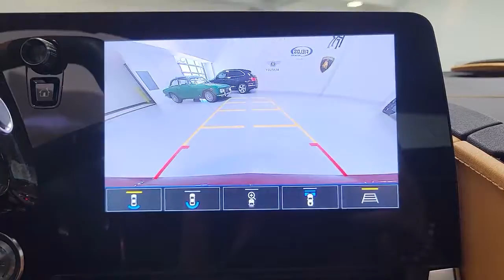2020 Chevrolet Corvette Tampa Bay, Jacksonville, Fort Lauderdale, Miami, West Palm Beach, FL R0897A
Used 2020 Chevrolet Corvette

895 N Ronald Reagan Blvd

2LT PREFERRED EQUIPMENT GROUP  includes Standard Equipment,FRONT LIFT ADJUSTABLE HEIGHT WITH MEMORY,CARBON FLASH METALLIC-PAINTED OUTSIDE MIRRORS  includes (DRG) Carbon Flash Metallic-painted outside mirrors (Also includes Carbon Flash Metallic-painted spoiler when (Z51) Z51 Performance Package is ordered.),SEATS  COMPETITION SPORT BUCKET,CALIPERS  EDGE RED-PAINTED,TRANSMISSION  8-SPEED DUAL CLUTCH  INCLUDES MANUAL AND AUTO MODES  (STD),SPOILER  REAR  Z51,AUDIO SYSTEM  CHEVROLET INFOTAINMENT 3 PREMIUM SYSTEM WITH CONNECTED NAVIGATION  8 diagonal HD color touchscreen  AM/FM stereo  Bluetooth audio streaming for 2 active devices  Apple CarPlay and Android Auto capable  enhanced voice recognition  additional memory for in-vehicle apps  cloud connected personalization for select infotainment and vehicle settings. (STD),EXHAUST  PERFORMANCE  5 hp and torque increase  aggressive exhaust sound varies with driver mode selected  with stainless-steel tips,COOLING SYSTEM  HEAVY-DUTY,LONG BEACH RED METALLIC TINTCOAT,Z51 PERFORMANCE PACKAGE  includes (J55) Z51 performance brakes  (FE3) Z51 performance suspension  (NPP) performance exhaust  (GM7) performance rear axle ratio  (G96) Electronic Limited Slip Differential (eLSD)  (T0A) Z51 rear spoiler  front splitter  (XFQ) 245/35ZR19 front and 305/30ZR20 rear  blackwall  high performance tires and (V08) heavy-duty cooling system,DIFFERENTIAL  ELECTRONIC LIMITED SLIP,LPO  HIGH WING SPOILER  CARBON FLASH-PAINTED  Genuine Corvette Accessory,ENGINE APPEARANCE PACKAGE  includes Carbon Fiber trim and lighting,SEAT BELT COLOR  TAN,LPO  PREMIUM INDOOR CAR COVER  BLACK WITH CROSSED FLAGS LOGO  Genuine Corvette Accessory,PERFORMANCE TRACTION MANAGEMENT,SUSPENSION  Z51 PERFORMANCE WITH MAGNETIC SELECTIVE RIDE CONTROL  includes (B4Z) Performance Traction Management,BATTERY PROTECTION PACKAGE,ROOF PANEL  VISIBLE CARBON FIBER WITH BODY-COLOR SURROUND  REMOVABLE,TRIM  INTERIOR  CARBON FIBER CLUSTER-SURROUND AND CONSOLE/DOOR SWITCH PLATES,MIRRORS  OUTSIDE  CARBON FLASH METALLIC-PAINTED,NATURAL  NAPA LEATHER SEATING SURFACES WITH PERFORATED INSERTS,ENGINE  6.2L V8 DI  HIGH-OUTPUT  Variable Valve Timing (VVT)  Active Fuel Management (AFM) (490 hp [365.4 kW] @ 6450 rpm  465 lb-ft of torque [627.8 N-m] @ 5150 rpm) (STD),TIRES  245/35ZR19 FRONT AND 305/30ZR20 REAR  BLACKWALL  HIGH PERFORMANCE,WHEELS  19 X 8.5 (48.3 CM X 21.6 CM) FRONT AND 20 X 11 (50.8 CM X 27.9 CM) REAR 5-OPEN-SPOKE CARBON FLASH-PAINTED ALUMINUM WITH MACHINED EDGE,BRAKES  Z51 PERFORMANCE  larger brake rotors with Z51 logo on calipers; 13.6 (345 mm) front and 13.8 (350 mm) rear,REAR AXLE  PERFORMANCE RATIO,High Output,Locking/Limited Slip Differential,Rear Wheel Drive,Power Steering,ABS,4-Wheel Disc Brakes,Aluminum Wheels,Tires - Front Performance,Tires - Rear Performance,Targa Roof,Heated Mirrors,Power Mirror(s),Integrated Turn Signal Mirrors,Power Folding Mirrors,Intermitt